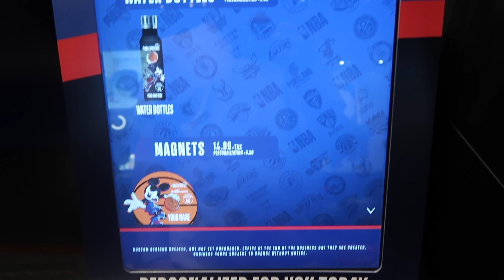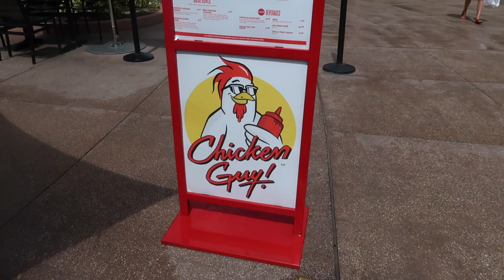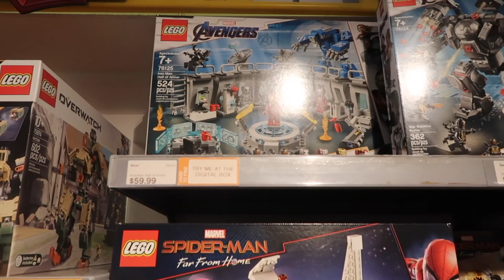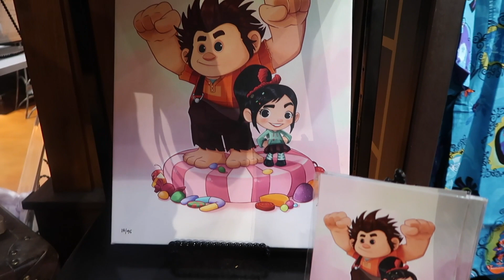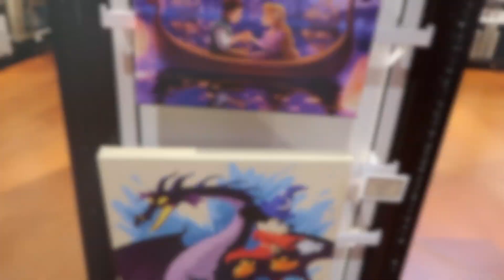Florida August 19 | Ep 18 | Disney Springs | Chicken Guy and Pin Trading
In this episode we head off to Disney Springs whilst trying to avoid the down pours!

We wanted to try Chicken Guy and have our first go at Pin trading with cast members. We got a few doubles from our mystery boxes from the parks so thought we would give it a go and the kids could get some they wanted.

Hope you enjoy it and everyone is safe and doing ok.